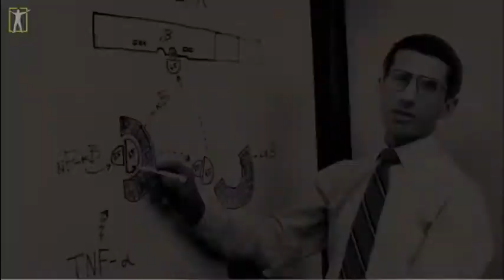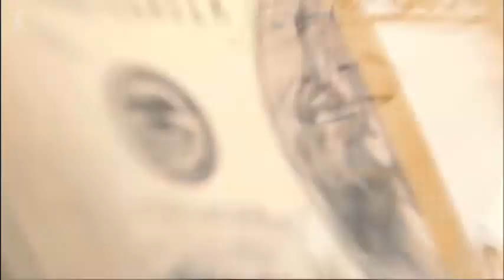Moderna Background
Is this true?  If so, is this alarming to anyone?
How soon until the precedent set in Australia spreads to the rest of the world?